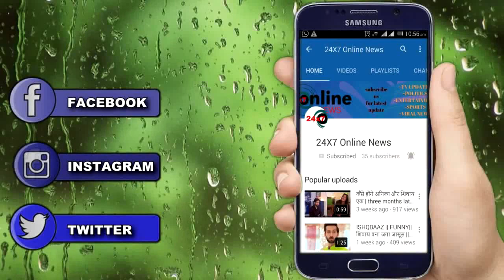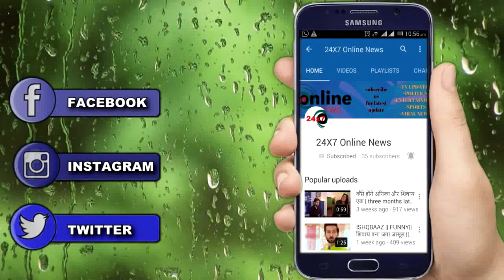BARRISTER BABU || ANIRUDH और BONDITA आएंगे आमने सामन